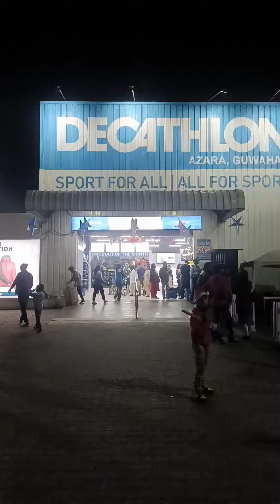Decathlon at Azara